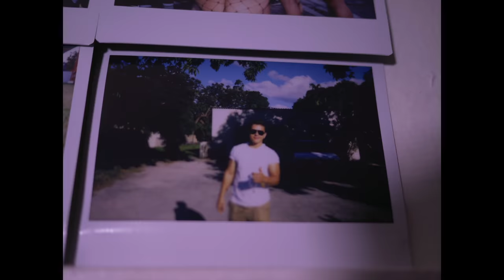I DROPPED OUT OF HIGH SCHOOL AT 17.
What is Up guys! Juan Quinones here and For those of you who don’t know me personally, Let me tell you a little bit about myself.

 My name is Juan Quinones, I’m 18 years old and I Dropped out of high school a year ago.
You might find this very hard to believe… But school just wasn’t for me. SHOCKER

Ever since I can remember, Everyone around me asked me one Question: What do you want to be when you grow up?

I didn’t know! I mean out of the Thousands of jobs and Careers, How can anyone be 100% sure about which ONE Job they’ll be happy to work for
THE REST OF THEIR LIVES?What if I choose wrong and get stuck working at a job I hate for the rest of my life? That’s a lot of pressure to but on somebody.

 Fast forwarding into High school, I started asking teachers ONE very simple Question none of them could ever answer.

“How is what you’re teaching me here today
Going to help me in the REAL world?"

I’d get answers Like “ well it might not help you in the real world, but it WILL help you pass this test.” Or “ I don’t know, but they want us to teach you this” THEY? Who are they?

By my Sophomore year I’d come up with the conspiracy theory that
THE ENTIRE SCHOOL SYSTEM was ONE BIG SCAM. They weren’t teaching us to be successful. They were Brainwashing  us to become Modern day slaves.
Like clockwork,
 Monday - Friday You wake up early, Show up to school, sit down in a desk for 7 hours, every single day, and you complete every assignment the teacher gives You, without questioning why.

Sound Familiar?

 I stopped looking at school as a place to learn and instead looked at it as a business. I started Bringing bags full of candy to sell to my peers. After school I started working at a Smoothie bar. Between school and work I was getting exactly 5 hours of sleep every Night.

 Naturally, I started falling asleep in my classes. By the middle of my Junior year, My Teachers set up a Parent and teacher Conference,  concerning my Grades.

They pretty much called my parents in and told them ALL KINDS of scary stuff to make them believe that if I failed my classes I was going to fail at life, and become a Street Bum. Of course, My parents Believed every single word of it, Because,

I’m not sure if YOU knew this but,  ALL Teachers are PSYCHIC WIZARDS and they know EXACTLY where a kid’s going to end up in life, based on their grades.

Well! I guess they didn’t meet Juan Quinones; They don’t know who I am. Hell, at that point in time I didn’t even know who I was!
  NEEDLESS TO SAY I was really lost.

  Fast forwarding to the Last 3 Months of school, I decided screw it. I’m just going to skip every single day, skate to a local Starbucks, and watch videos on my phone on how to succeed.

 At this Point in my life,  I was very lost. These Teachers were supposed to be  my mentors, they were supposed to point me to the right direction But , Obviously, that wasn’t the case so I decided I  was going to look for mentors online.

Thanks to my idea, I found several mentors and Life coaches like Joshua Pelecir, Jason Capital, Tony Robbins and many others. These Guys were NOT ONLY pointing me in the right direction, But they were also giving me REAL APPLICABLE  ADVICE. They told me exactly what I needed to do in order to succeed in life.

 One day While looking for more videos I stumbled on 4 Youtube channels that Completely blew me away and changed my perspective on life. Round 3 media, Sam kolder, Jay Alvarez, and  High on life.

These guys were all doing 3 things : They were having fun, Traveling the World, and getting paid to live their life their way. Every time I watched one of their videos I instantly felt excited and I Truly felt like I was watching someone’s Lucid dream. This was AMAZING! HUGE GAME CHANGER

Feeling Inspired I bought myself my first Action camera. This camera. I started recording my days after school and editing everything on my phone, Because I didn’t have a computer back then.

Within my first 2 weeks of filming, Out of the millions of jobs out there, I finally found the one  Thing that was truly exciting for me and genuinely made me happy.

Fast forwarding to the end of my junior year, Summer had just begun, I got a Job as a Personal Driver, Started making a little bit of money, and saved up enough to buy $12,000 worth of camera Equipment to make videos Full time. Am I Crazy? Probably. But If being sane means living in a world where boring 9-5 jobs are considered “NORMAL” then I’m fine with being crazy, and doing what I love.

Now, I have No idea how I’m going to go from Talking in front of a camera, Inside of this little room,

to traveling the world full time making AMAZING adventure videos, But my name is Juan Quinones and this is me Figuring it out. WELCOME TO THE VLOG SERIES.

Music: Wildfellaz & Denis Elezi - Summer Nights (feat. Robby Knight)